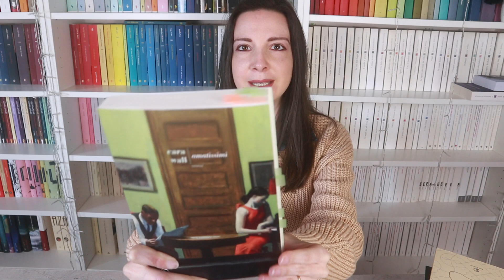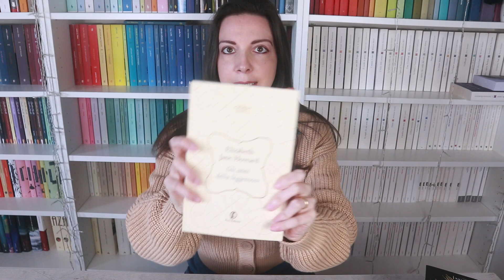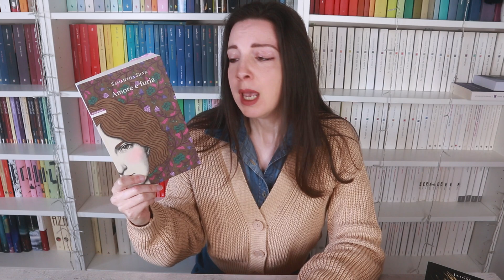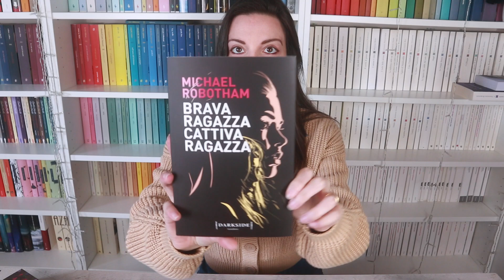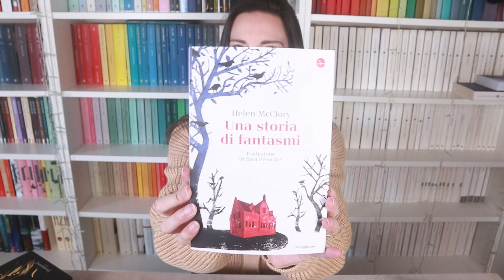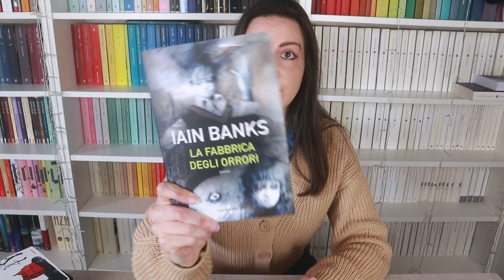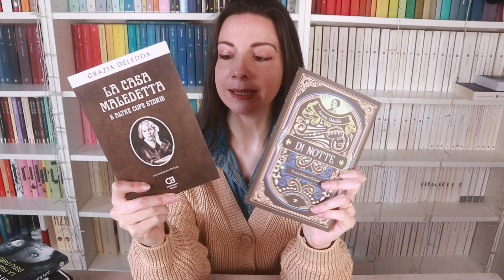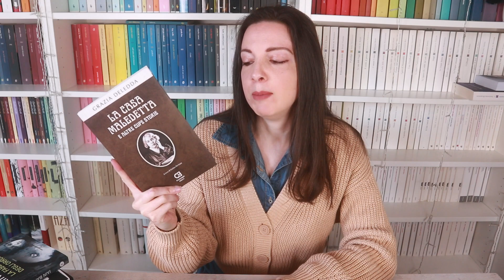WRAP UP delle letture di Aprile 2022 - recensioni libri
Wrap Up Aprile 2022

00:00 Intro
00:56 Amatissimi - Cara Wall
04:33 Gli anni della leggerezza - Elizabeth Jane Howard (Cazalet vol.1)
07:44 Amore e furia - Samantha Silva
10:31 Brava ragazza cattiva ragazza - Michael Robotham
13:14 Una storia di fantasmi - Helen McClory
15:22 La fabbrica degli orrori - Iain Banks
18:25 La casa maledetta e altre cupe storie - Grazia Deledda
19:53 Di notte - Grazia Deledda
20:46 Outro

A voi non cambia assolutamente nulla, ma io riceverò una piccola (piccolissima) percentuale di commissione per ogni vostro acquisto e questo mi aiuterà a portare avanti il canale e a migliorare i miei contenuti :) grazie in anticipo!!!